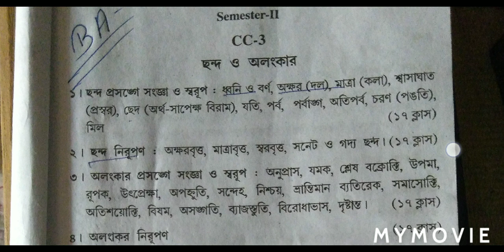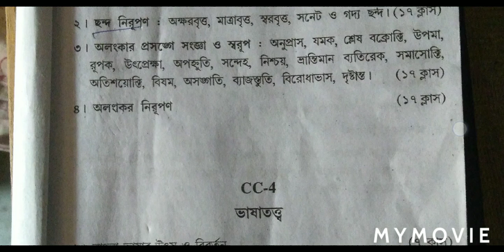sidhu kanhu birsha University bangail honours ba semester 2 ka new syllabus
Bangal honours
Semester 2 ka syllabus